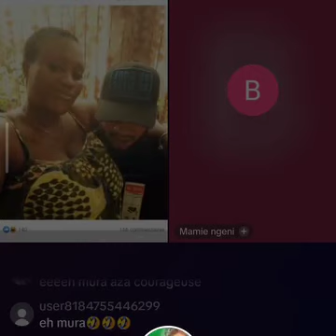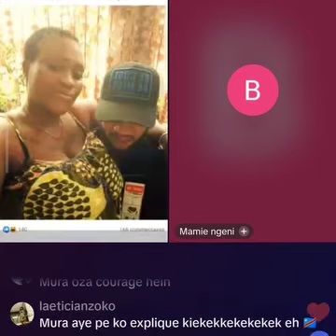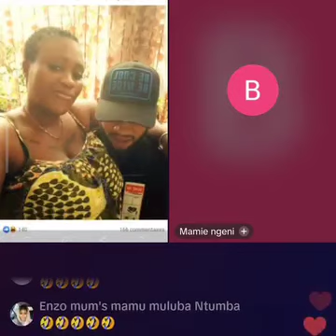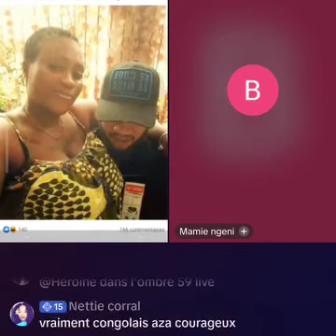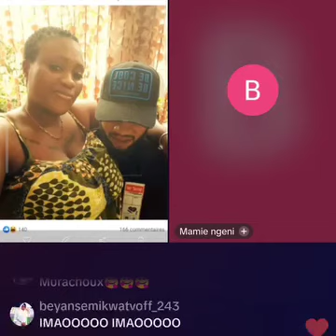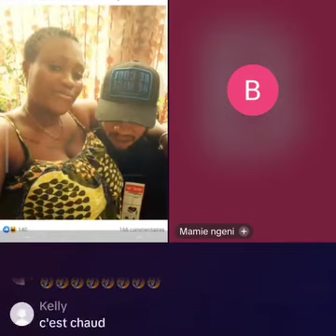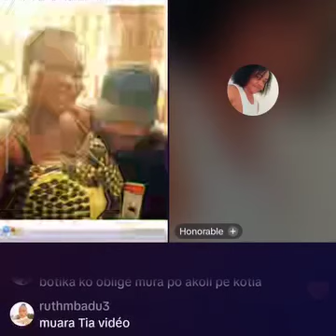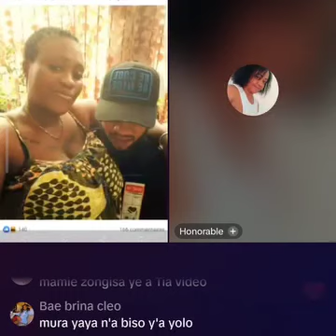MURA OYO AZALAKA NDOKI